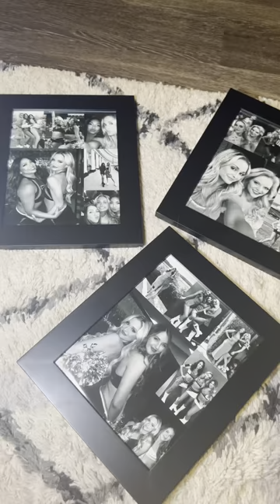NFL cheerleader game day prep! ♥️